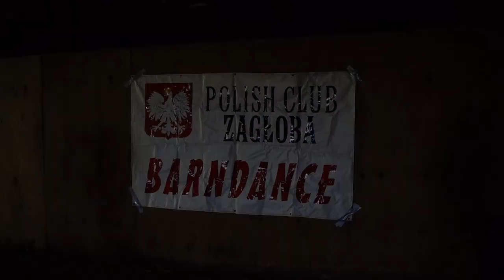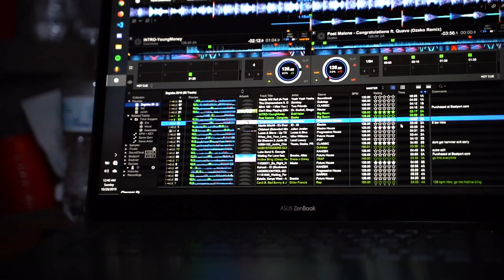UIUC ZAGLOBA BARN DANCE 2019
It was a blast filming UIUC'S Barn Dance bagain! I hope everyone enjoys reliving some of there memories. Big shout out to Michale Wyczesany for helping me get some dope shots.